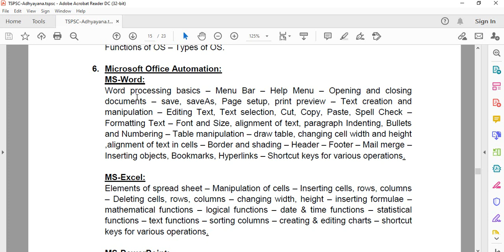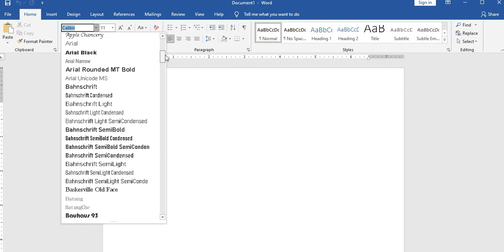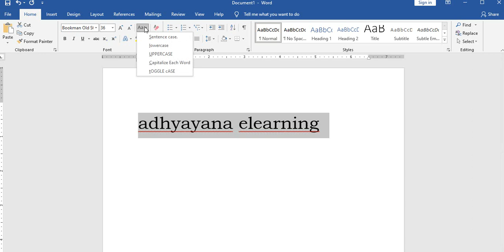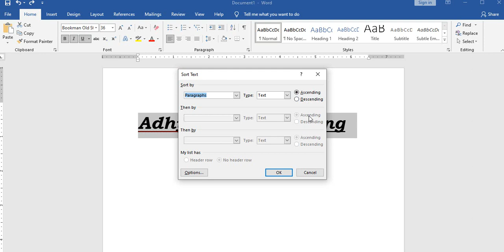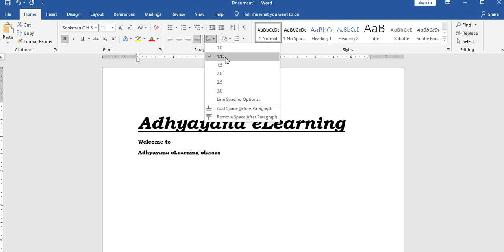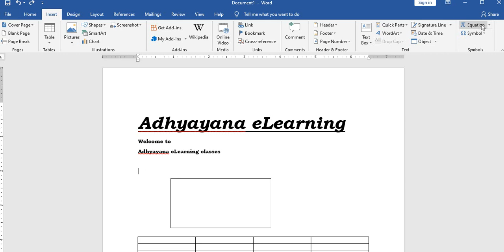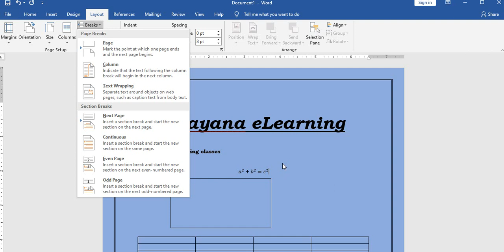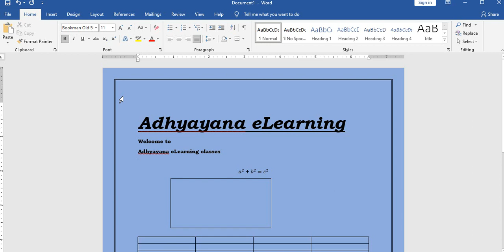TSPSC Junior Assistant & Senior Assistant || Computer Applications || MS-Word Class-1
TSPSC Junior Assistant-cum-Typist & Senior Assistant-cum-Typist
Computer Applications - Office Automation - MS-Word Menus (Latest)